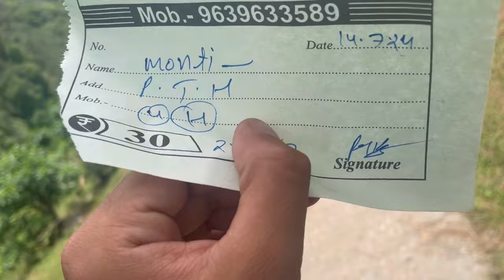Hidden Waterfall in bhurmuni Pithoragarh// Best place Pithoragarh//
Uk05VLOGS 👇

I am here to make you laugh 😂 and it's my guarantee you will laugh a lot || in the channel you will see Vlogs and prank video ❤
please give some love to your brother Himanshu mehta that's me 🙏 keep supporting gyz

in hindi 👇
Uk05vlogs
मैं यहां आपको हंसाने के लिए हूं और यह मेरी गेरेंटी है आप खूब हसेंगे || इस चैनल मैं आप प्रैंक वीडियो और व्लॉग देखेंगे
कृपया अपने भाई हिमांशु मेहता को थोड़ा प्यार दो वो मैं हूं मुझे सपोर्ट करते रहे और ऐसा प्यार बनाएं रखें
और मेरे चैनल को सब्सक्राइब जरूर करें और अगर आपको मेरी वीडियो  थोड़ी भी पसंद आये तो कृपया इसे लाइक करें   और वीडियो पसंद आने पर एक प्यारा सा कमेंट करें